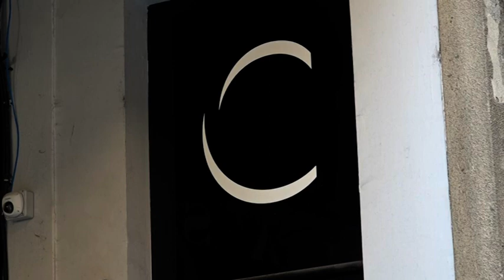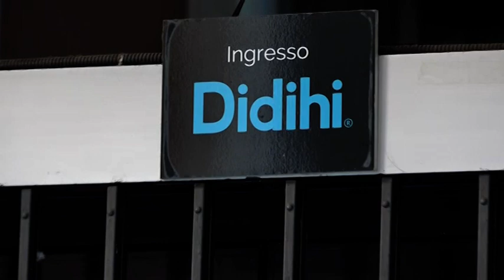"Sistema antincendio guasto e uscite di sicurezza difettose", chiusa discoteca aretina